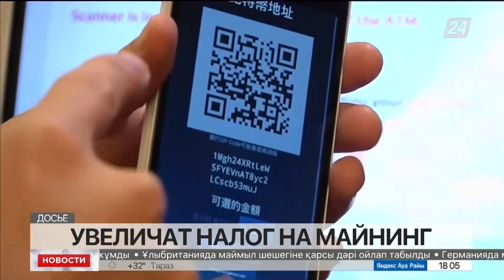Выпуск новостей 18:00 от 25.05.2022